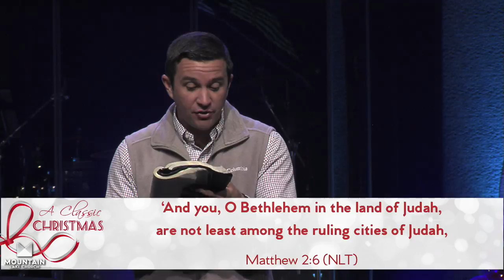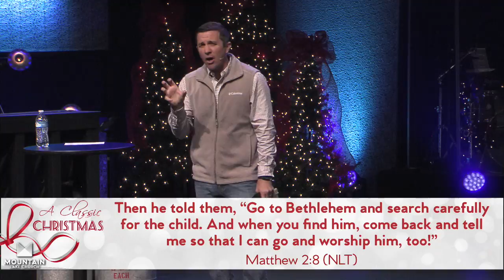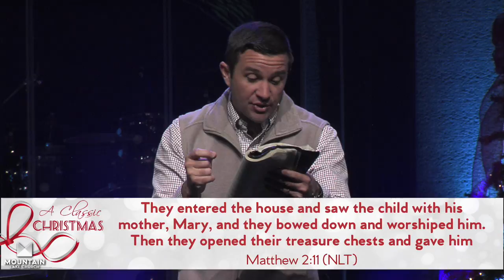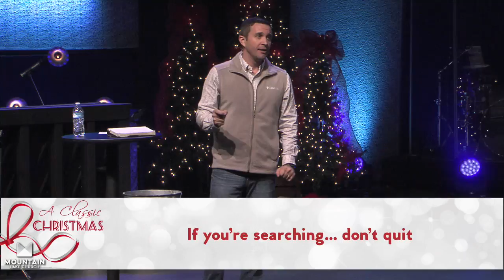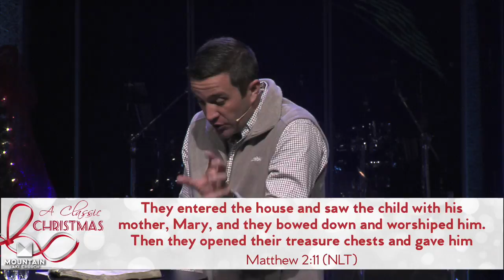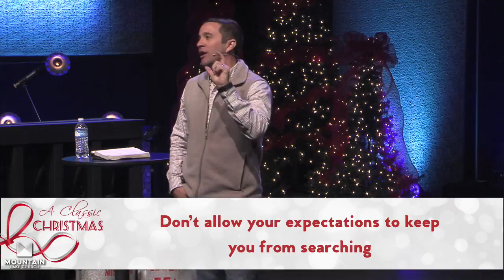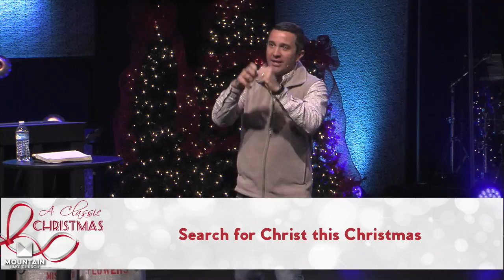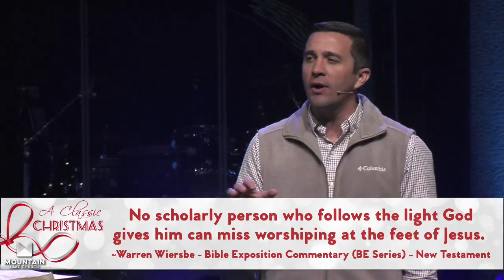Classic Christmas: Searching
In the kickoff of our new Holiday series "Classic Christmas", Chris Emmitt shows us why searching for Christ is the perfect recipe for joy and peace the Holiday season.